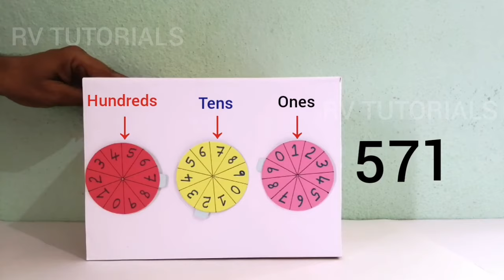Place Value Ones, Tens & Hundreds Working Maths Model | maths tlm place value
In this video i am going to explain how to make a maths working model on place value of hundreds, Tens and ones.

Place Values Ones, Tens & Hundreds Working Maths Model | Maths Working Model | Maths Model

your Quaries :-

1) maths models
2) maths models for exhibition
3) place value ones and tens maths model
4) place value ones tens hundreds maths model